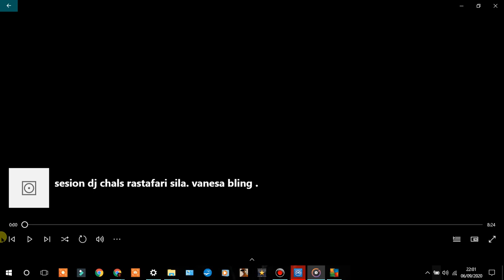sesion dj chals rastafari sila vanesa bling